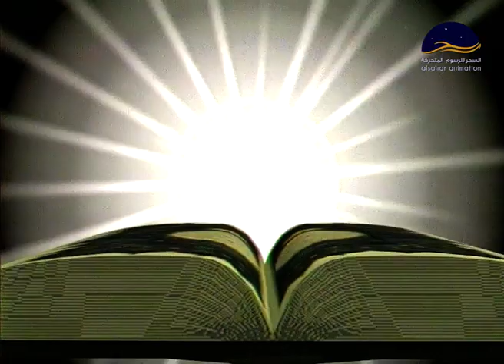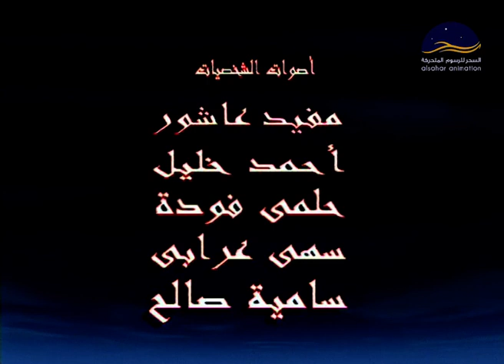قصة سيدنا موسى عليه السلام الجزء الخامس كرتون اسلامي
قرآن   اسلام